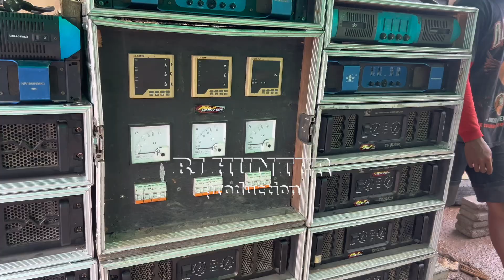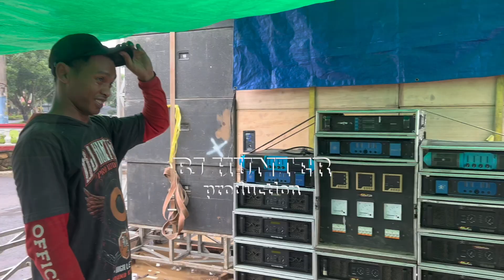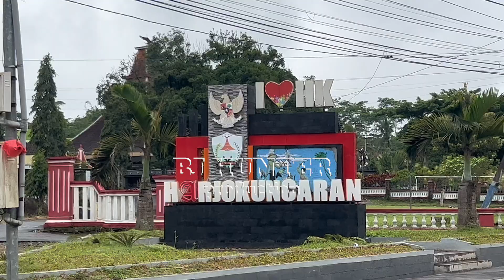Hmmm ,,, masa iya ?? 🤔🤔